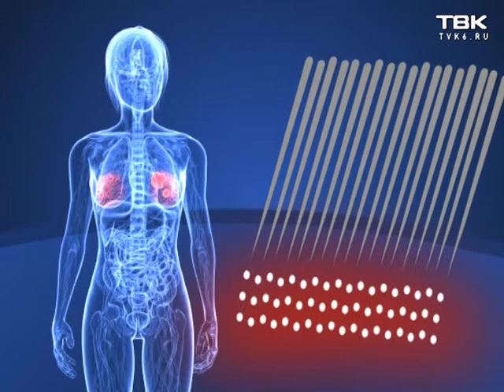«Больше будущего». Рак простаты и стронций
Укол, который дарит несколько лет полноценной жизни неизлечимо больному и технология, которая за два дня лечит то, от чего умирают тысячи человек. Мы продолжаем рассказывать о методах лечения, в которые трудно поверить, но они уже стали частью нашей действительности и спасением для тысяч больных.